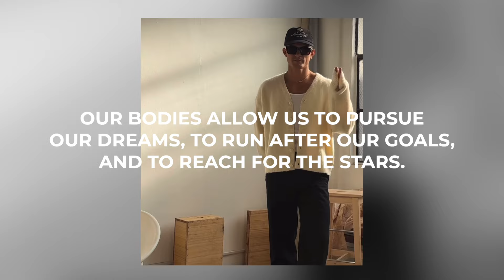Mister Philippines - From the Ground Up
Mister Supranational Philippines  2024 From the Ground Up Initiative